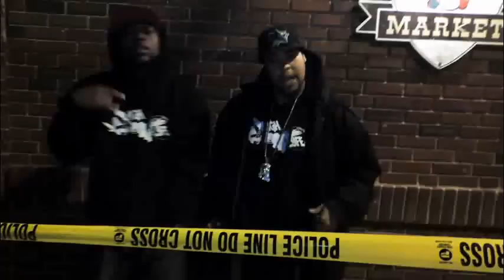HIGHLYFE-DAILY BREAD & VERY IMPATIENT SHORT FILM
This Video is a short film Directed and edited by Camera Q & PD Luciano. The song's are off the 'CATCH A FLIGHT" MIXTAPE "DAILY BREAD" (PD LUCIANO) "VERY IMPATIENT" (YOUNG GEM) (DADY ROC)